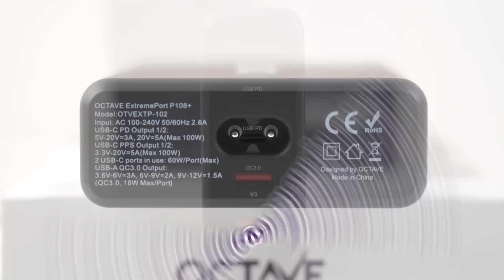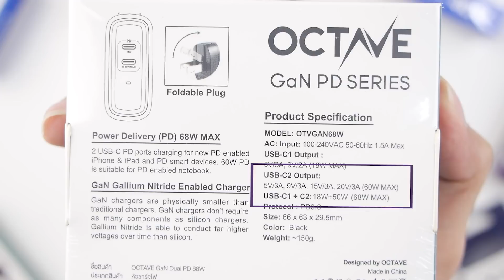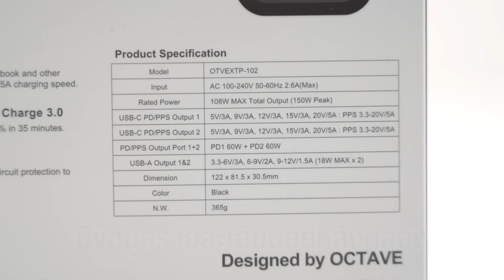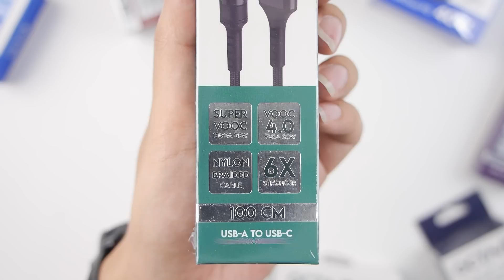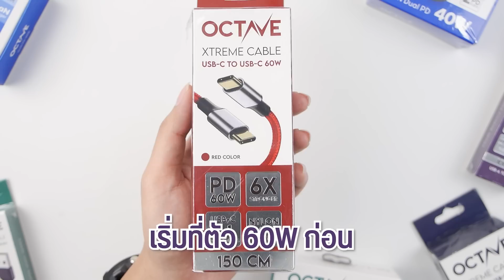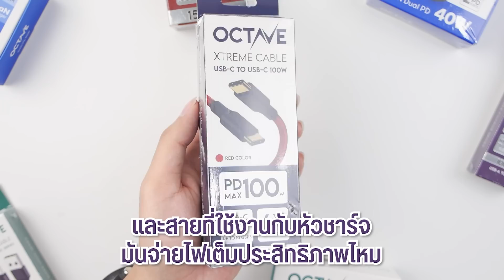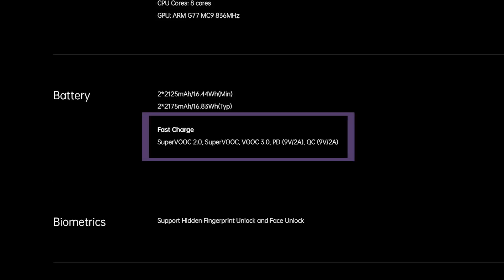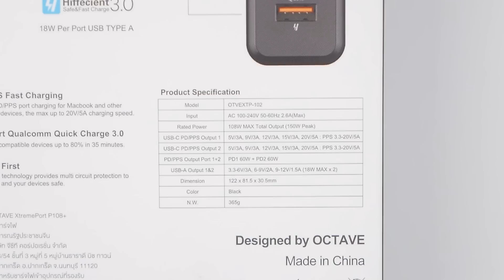จะได้ซื้อไม่ผิด!! วิธีเลือกซื้อหัวชาร์จ และ สายชาร์จ ที่เหมาะกับมือถือ และ โน้ตบุ๊คของคุณ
แนะนำวิธีเลือกสายชาร์จ และ หัวชาร์จอะแดปเตอร์ชาร์จไฟ ต้องเลือกแบบไหน ยังไง ให้เข้ากับมือถือ หรือ โน้ตบุ๊คของเรา ไม่ใช่แค่เห็นว่าจ่ายไฟเยอะ จ่ายไฟสูงก็หยิบได้เลยนะ จริงๆมีปัจจัยอื่นๆมากกว่านั้น ทั้งสเปคของอุปกรณ์ และ เทคโนโลยีระบบการชาร์จต่างๆด้วย สังเกตได้ตั้งแต่หน้ากล่อง ใครข้องใจก็เข้ามาดูในคลิปกันได้เลยนะครับ
และ ตัวหัวชาร์จของ Octave ที่เรานำมาให้ดูในวันนี้มีช่องเสียบครบครัน จ่ายไฟสูง พกง่าย ใช้สะดวก ใครที่สนใจก็ไปกดดูกันได้จากลิงก์นี้ครับ